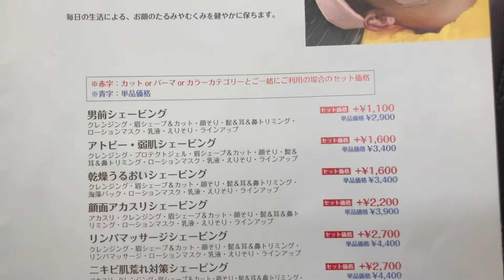群馬県 太田市 床屋 とこや 理容 美容 卒業式 シェービング